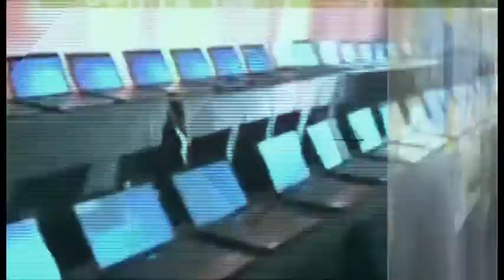L'avvocato risponde - puntata 1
Il giuslavorista Davide Pollastro risponde ai quesiti dei nostri lettori e affronta i problemi che riguardano il tema occupazionale - continua su